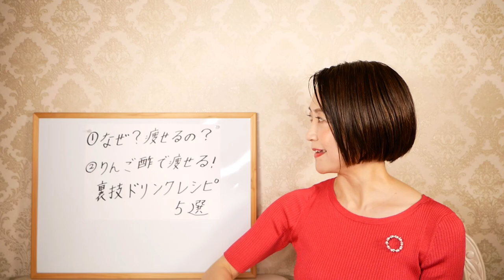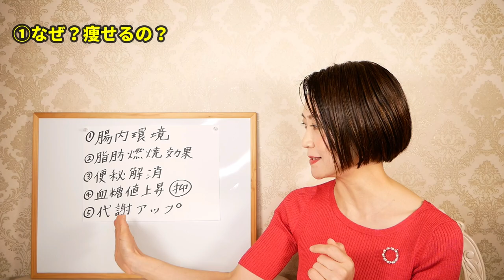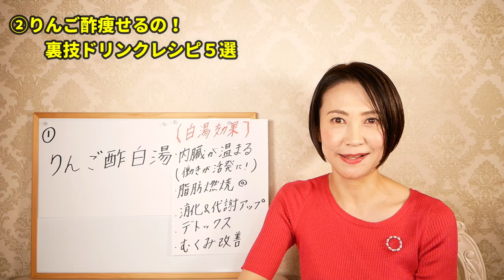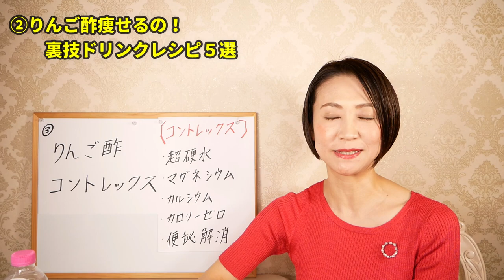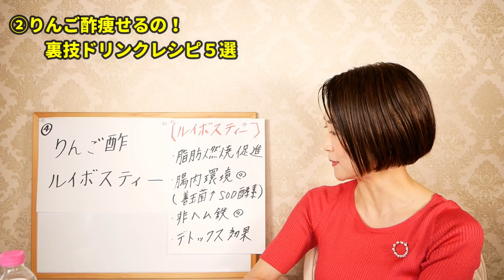–10kg痩せる！りんご酢の裏レシピ５選｜ダイエット